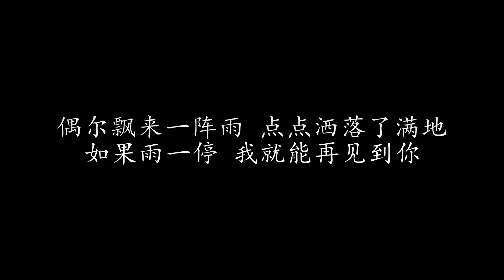抉择 民歌版 蔡琴 (歌词版)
抉择 民歌版 蔡琴

偶尔飘来一阵雨 点点洒落了满地
寻觅雨伞下 那个背影最像你
但醒来绕梦人群中没有你
也许雨一停 我就能再见到你
也许雨该一直下不停

朦胧的眼 朦胧的雨
眼前呈现着美好远景
我在街头伫立 心中已经有了决定
我像那小雨一定能把你打醒

如果雨一停我就能再见到你
那是我最好的抉择

如果雨一停 我就能再见到你